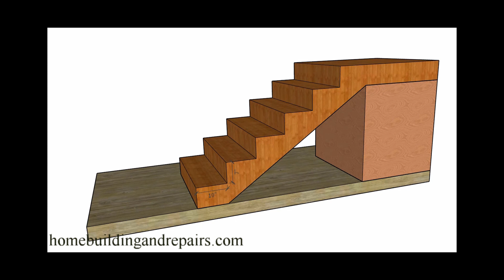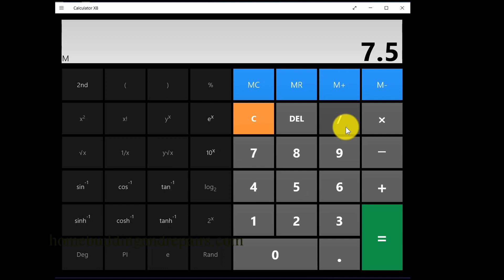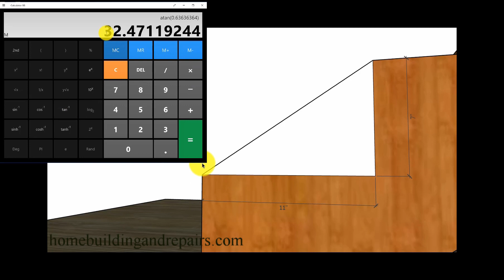How To Calculate Angle of Stairway With Scientific Calculator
Click on this link for more information about stair building, architectural design and home repairs. This video will provide you with an extremely simple method for figuring the angle of a stairway using a scientific calculator. You will need to know the height of each individual riser and depth of each individual tread.